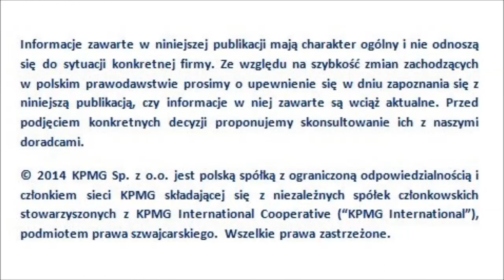Podatkowe podsumowanie tygodnia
Przepisy ustawy o podatku dochodowym od osób fizycznych w zakresie opodatkowania nieodpłatnych świadczeń są zgodne z konstytucją -- uznał w ubiegłym tygodniu Trybunał Konstytucyjny, w odpowiedzi na skargę Konferedacji Lewiatan. Sędziowie Trybunału wskazali jednakże, jak z ustanowionych przepisów należy korzystać i je interpretować.

W dzisiejszym odcinku Mateusz Wąsik, ekspert podatkowy w zespole ds. PIT w KPMG w Polsce, przybliży Państwu tematykę opodatkowania benefitów zapewnianych pracownikom przez pracodawców.

Informacje zawarte w niniejszej publikacji mają charakter ogólny i nie odnoszą się do sytuacji konkretnej firmy. Ze względu na szybkość zmian zachodzących w polskim prawodawstwie prosimy o upewnienie się w dniu zapoznania się z niniejszą publikacją, czy informacje w niej zawarte są wciąż aktualne. Przed podjęciem konkretnych decyzji proponujemy skonsultowanie ich z naszymi doradcami.